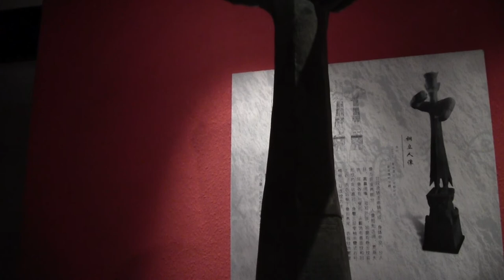China 2012: Sonderausstellung "Jinsha und Sanxingdui" im Ningxia Bowuguan (Teil 4)